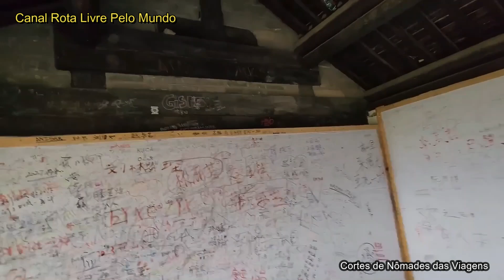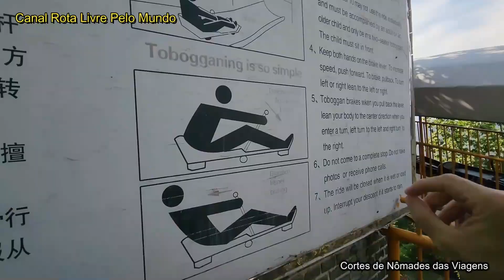A Gigantesca Muralha da China e seus Segredos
A Grandiosa Muralha Todos os Detalhes, bondinho, teleférico, escorregador gigante.
Canal: Rota Livre Pelo Mundo